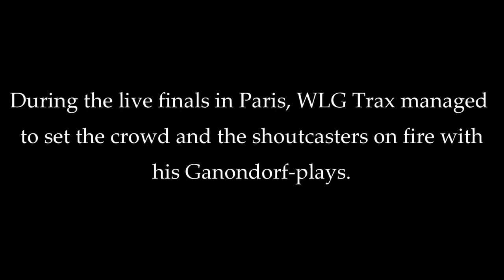WLG Trax at French National Championship PGW2015 Super Smash Bros